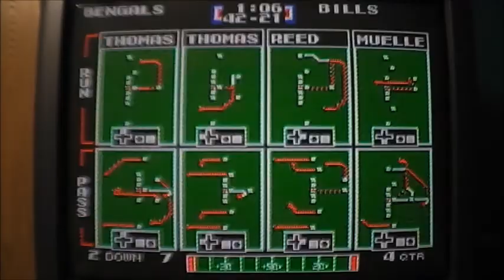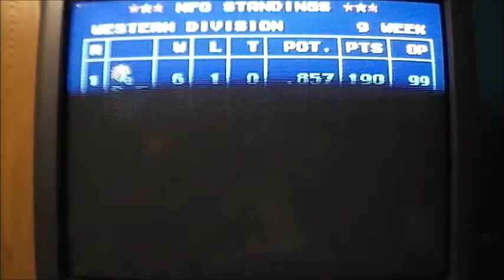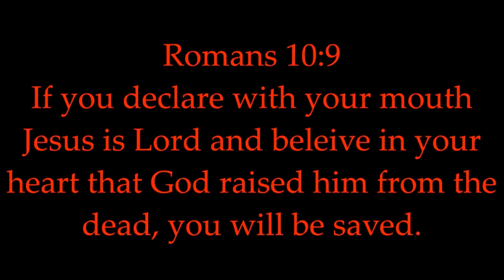Cincinnati Bengals at Buffalo Bills week 8 tecmo nes=game night with Retro